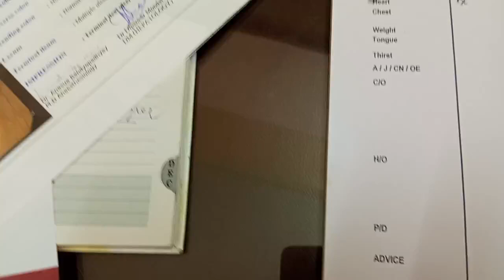Chronic Ileitis | Crohn's disease treatment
Here's presenting the latest disease of patients  in homeopathy. HOMEOPATHY CASE TAKING  with medicine after individualisation. This is one of the most popular medical sciences to establish day by day. Homeopathy is the treatment, where patients get the full recovery in its whole extent.

Here we try to show the cases regarding disease, and the procedure of best selected medicine.

This channel is devoted to Homeopath and Homeopathy treatment. The channel features the ORTHOPEDIC AND CHRONIC CASES.

Many people suffer from different types of disease and search for the best doctor for them, but unfortunately very few patients go to Homeopath who only practice homeopathy according to Dr CFS HAHNEMANN.

Innocent people do think, they are taking homeopathic treatment, but they do not know homeopathy medicine is not a homeopathic treatment. Anybody can take the medicine from different sources, but medicine will not act best until similimum happened with the medicine to the disease.

Homeopathy follows some rules and nature laws.
Law of Similia
Law of Simplex
Law of Minimum
Doctrine of Drug provings
Theory of Chronic disease
Theory of Vital force
Doctrine of Drug dynamization

So it is impossible to recover or cure any disease until or unless you follow the above nature law. Otherwise, disease is only suppressed, palliate or make a complex incurable disease.

There are mainly three miasms discovered by DR. CFS HAHNEMANN, which is mainly obstruction to cure chronic disease. After a 12 year long battle in the medical battlefield he discovered the great unquestionable matter obstructed to cure chronic disease. These are PSORA, SYPHILIS, SYCOSIS. And told, these miasms are the responsible for any type of chronic disease. Until this chronic miasm will cure, the chronic disease remains.

Some patients may vary. When patients come with incurable disease and an emergency. Homeopathy can fight with very critical diseases and bring recovery in a rapid, gentle, permanent and harmless way.

So we are very happy to treat the patient according to Hanemann's law and get many successes. The successful and ongoing cases are showing in our YouTube channel.

DR. ANUTOSH CHAKRABORTY
B.Sc, BHMS (Cal), DBMS, PGDHM (AU), PGPCR (Bangalore)

CONSULTANT HOMEOPATH
A Single Medicine Prescriber

Ex. senior Hon. House Physician at Chittaranjan Seva Sadan (Govt. of West Bengal)
Physician at SEVAC mental health and human rights resources
Moderator of all India doctors community
Ex. medical officer at Star Health

🌐 For Appointment